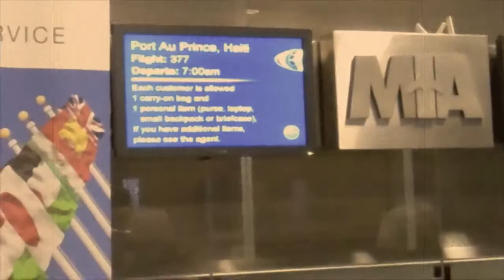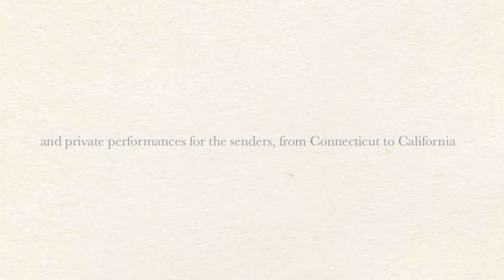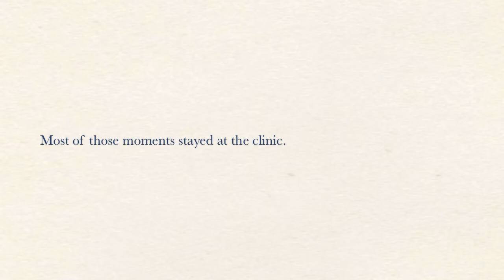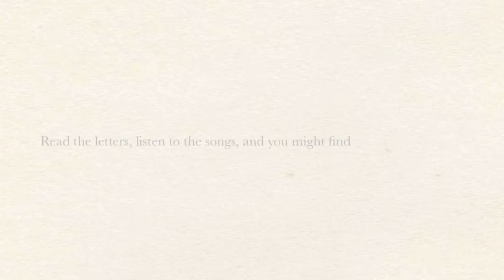For The Sender - "The Search" - Alex Woodard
Song: "Rescue"

"For The Sender" is a book w/music cd released September 2012 by Hay House Publishers. Learn more about the book by Alex Woodard, the letters and the songs they inspired

Sometimes a letter is like a prayer, written more for the sender than the receiver. There are unsent letters tucked away in dresser drawers and buried in boxes everywhere, serving as testimony that sometimes it's enough to just write it down. You might have a letter of your own somewhere that nobody has ever seen.

But what if you opened the drawer? What if you did send that letter about your fears and insecurities, your hopes and triumphs?

Our family of songwriters and musicians in north San Diego county wrote songs about some of those letters, and asked the senders of the letters to choose a favorite charity. A portion of the proceeds from sales and tours will benefit their causes. Join us as we make the journey of delivering the songs to the people who inspired them: you.